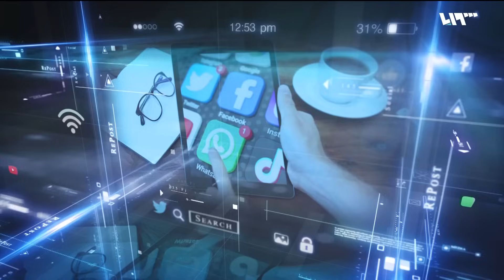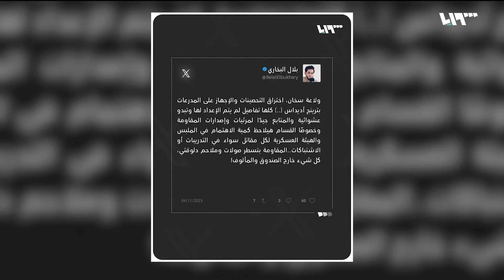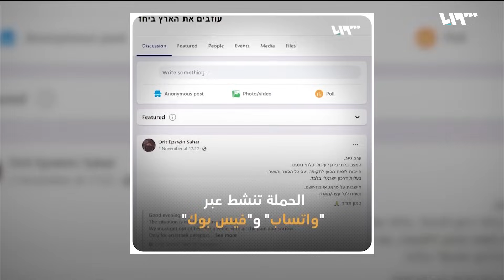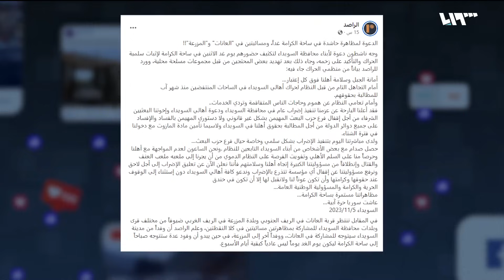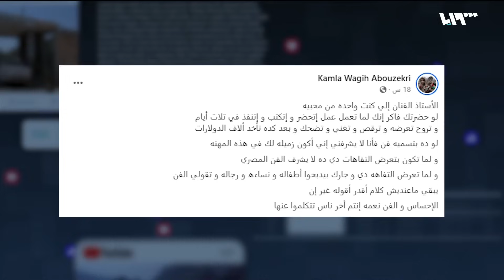بشار الأسد يرسل مقاتليه لتهديد السويداء.. وفتوى إسرائيلية بشأن غزة | ريبوست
حاخامات يطلقون فتوى وأطباء إسرائيليون يوقعون عريضة.. دعوات لقصف مستشفى الشفاء بغزة
بعد وصول تهديدات إلى منظمي الحراك في السويداء.. بيان بتعليق الإضراب العام منعا لإراقة الدماء